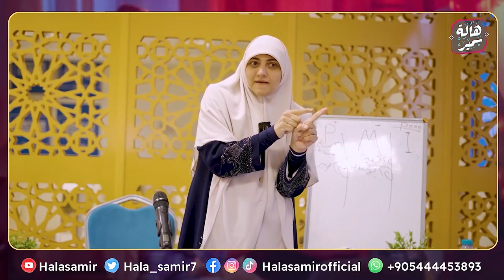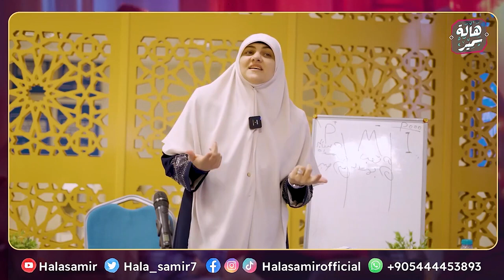من أين تبدأ أول خطوة صحيحة لتربية الأطفال وتنميتهم سلوكيا وعقلانياً؟ شاهد الإجابة مع د هالة سمير